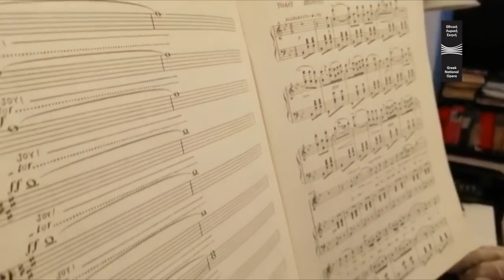Οι πρωταγωνιστές της Εθνικής Λυρικής Σκηνής μένουν σπίτι, και τραγουδούν!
Από το κανάλι της ΕΛΣ